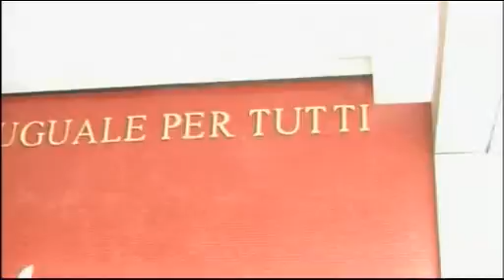TG Alto Lazio 15/10/2013 h. 19,45 - 1^ parte